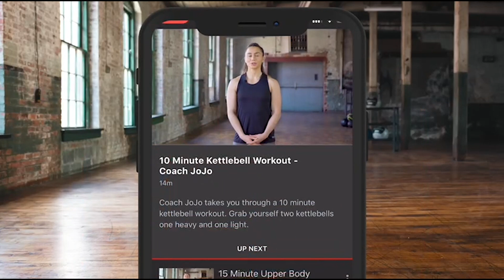"BLOOD, SWEAT, TEARS AND BIG F**** KNOCKOUTS" - PODY MCCRORY ON BIG NIGHTS AHEAD IN HIS CAREER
“Usyk v Joshua - Rage On The Red Sea - August 20th, Jeddah. Don’t miss the action, grab your tickets today & be in Jeddah to watch history unfold WeWereThere UsykJoshua2”

By Colm McGuigan